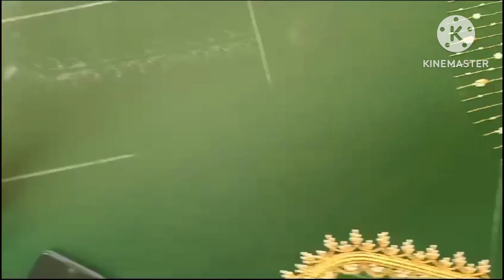Trending design from Radha collection Siddipet, custamization available